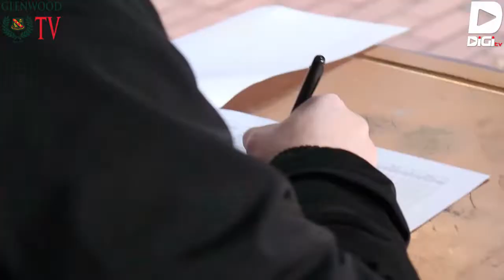Grade 8 & 9 Arrival